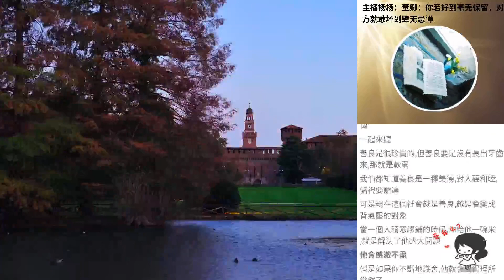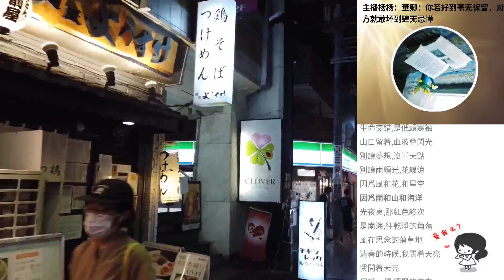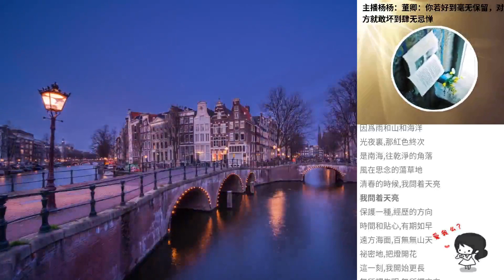主播楊楊：董卿：你若好到毫無保留，對方就敢壞到肆無忌憚